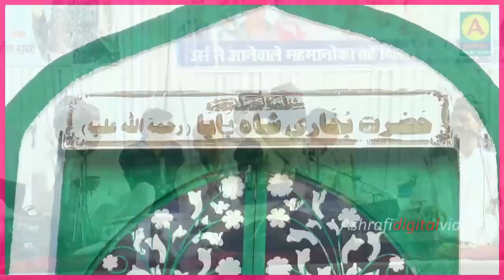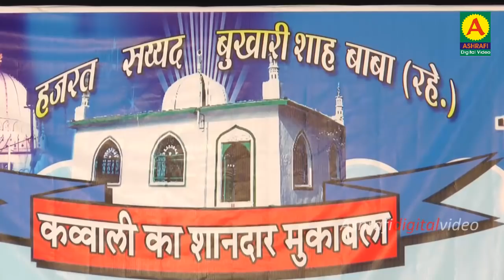Anis Sabri Qawwali - Mere Bukhari Shah Wali - Rais Anis Sabri - Vadoli 2018 - Qawwali Video